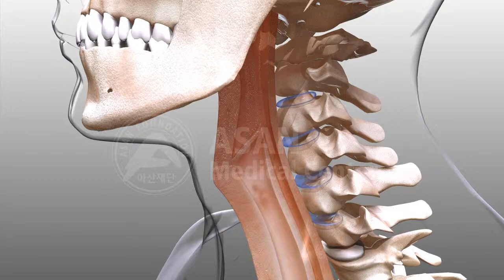aspiration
aspiration / 기도삽관 sc1 logo